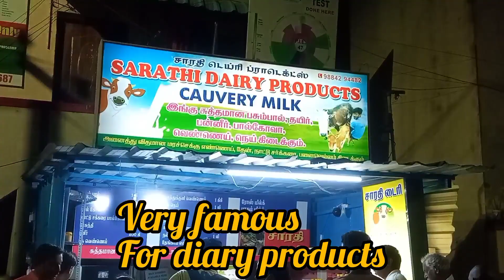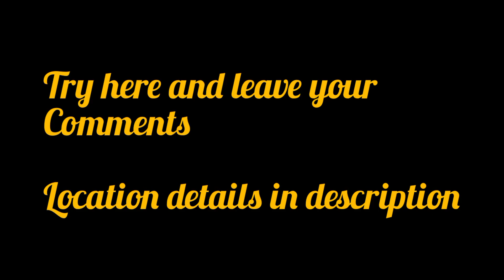Masala milk for Rs25 in chennai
SARATHI DAIRY PRODUCTS
veembuliamman koil street, pazhavandhangal
chennai

very near to pazhavandhangal railway station

all diary products available
Vembuli Amman Koil St

Milk sweet therati pal 100gms rs60
masala milk rs25
worth for money

main factory
old no 17, eswaran koil street, karumbakkam
village, kancheepuram dist 603106

other branches
old no 51/6, new no 96/2
sairam flot, Arya gowda road, west mambalam
chennai 33

seku yennai/cold pressed oil, honey, naatu sakarai(brown sugar), jaggery are also available here

free door delivery is available
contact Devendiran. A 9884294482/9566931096